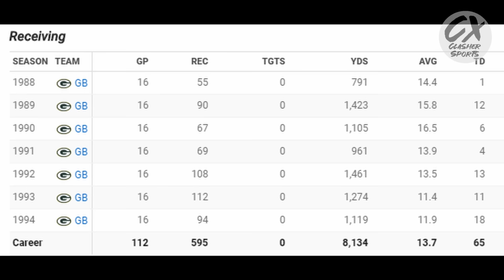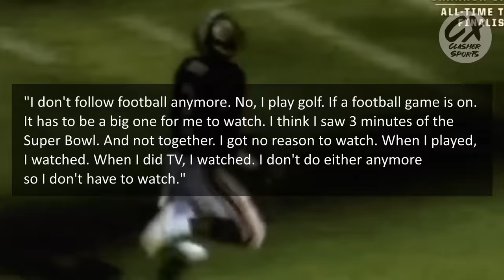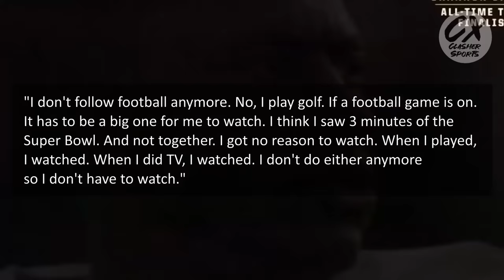Just How Good Was STERLING SHARPE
One of the most feared wide receivers in the 90's, Green Bay Packers Sterling Sharpe's career was cut short after 7 years due to a neck injury. During his 7 year NFL career, Sharpe put up Hall of Fame type numbers that could match up with the likes of Randy Moss, Jerry Rice, Cris Carter and Michael Irvin.